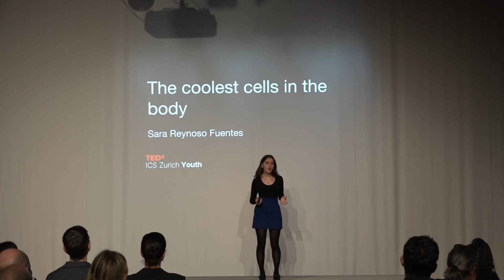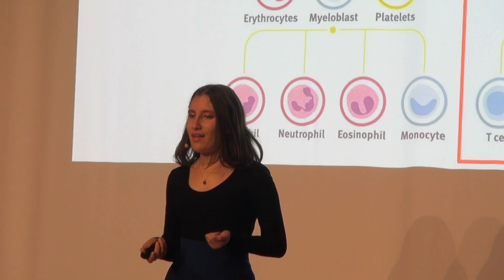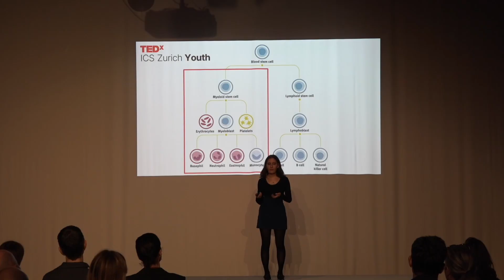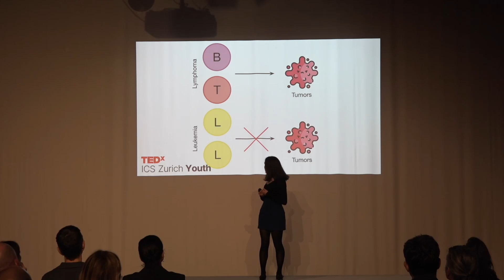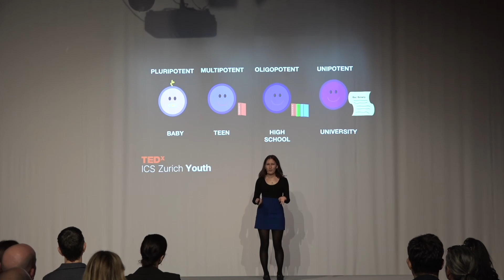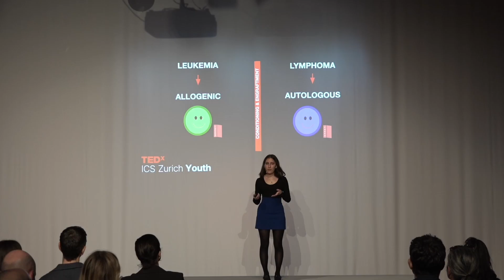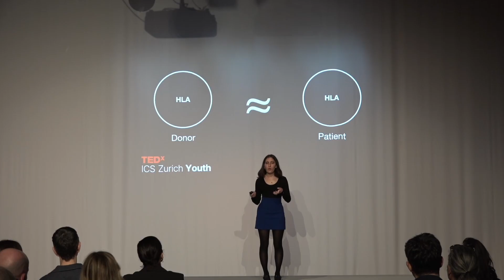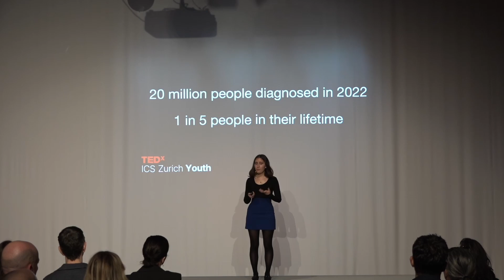Science, stem cells, and the fight against cancer | Sara Reynoso Fuentes | TEDxICS Zurich Youth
Through this brief introduction to the world of stem cells, Sara Reynoso Fuentes describes their medical applications in the context of cancer. Sara is a 16-year-old Mexican student of the International Baccalaureate program. She immigrated to Zurich from her home country at the age of 9 and has been living there ever since. She has been fortunate enough to be able to enjoy a mixture of things, from literature and theatre, to questioning scientific developments and the world around her. She is currently studying Chemistry, Biology, and Psychology in the DP and hopes to study Biochemistry and Cell Biology in the future. This talk was given at a TEDx event using the TED conference format but independently organized by a local community.